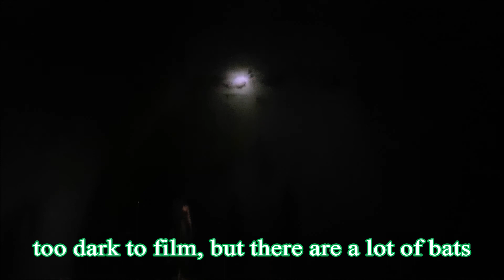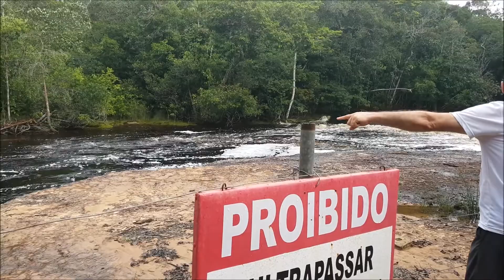Waterfalls in the Amazon Rainforest, Presidente Figueiredo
This day tour from Manaus can be booked in almost every travel agency in Manaus. Presidente Figueiredo is the 'Terra de Cachoeiras' (Land of Waterfalls), about 130 km (80 mi) just north of Manaus.
Este passeio de um dia saindo de Manaus pode ser reservado em quase todas as agências de viagens em Manaus. Presidente Figueiredo é a 'Terra de Cachoeiras', cerca de 130 km (80 mi) ao norte de Manaus.